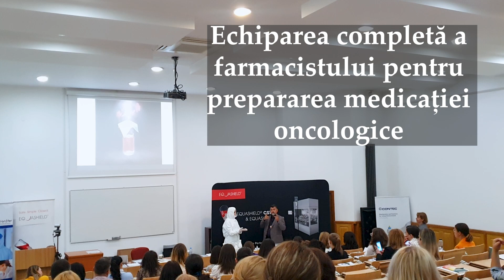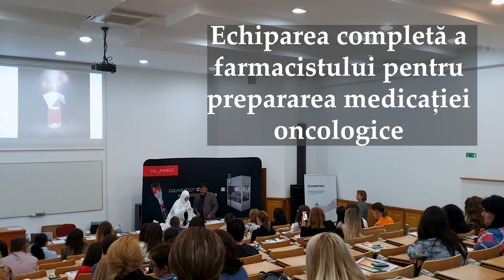Festivitate, conferință și relaxare în lavandă - daily vlog cu de Toate :-)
Am făcut-o și pe asta! Încă un daily vlog! Sinceră să fiu, de ceva timp mă gândeam să fac încă un daily vlog pentru ca au trecut luni bune de la ultimul, dar efectiv nu mi se părea că am ceva chiar așa de interesant să vă arăt. Dar iată că s-au aliniat planetele, cum se zice și am putut lega mai multe evenimente împreună și realiza acest vlog care sper să vă placă:-)